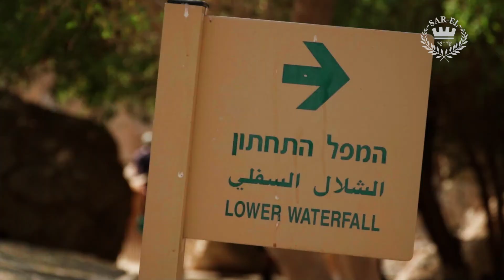隱基底 | Ein Gedi Cantonese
隱基底在聖經中是大衛曾經躲藏掃羅的曠野，它是在死海地區其中一個自然保護區